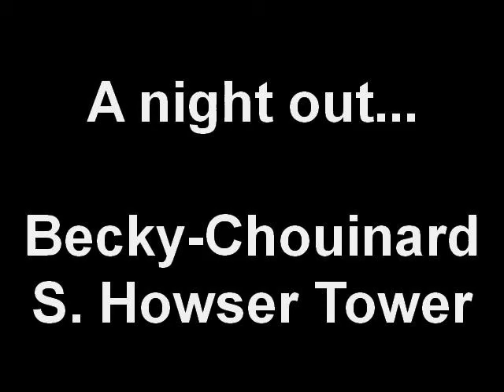South Howser Tower - The Bugaboos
I had attempted this climb three times previous, each time stymied by bad weather a bit further along the route.  This time, the weather boded well, but our vehicle made it just to the parking lot, damaged along the final kilometers of the harsh logging road.  With nothing else to do but climb, Brad Cooke and I set off!  We finished the technical climbing at last light, only to have my headlamp quit working short into the final scramble.  We had to BIVI...  Thankfully, the gods smiled on us with only moderate winds and a warmer night.  We reached the summit of S Howser next morning, and completed the decent with perfect weather.